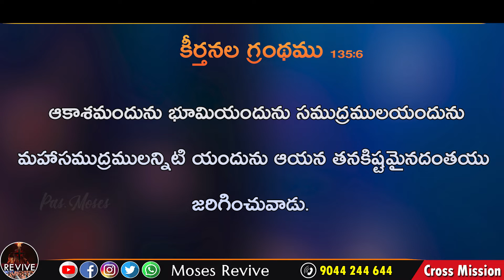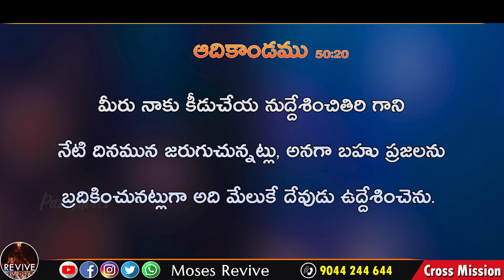16th Feb | Bible Study & Prayer | Pas.Moses | Revive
If you are led by the spirit to support this ministry, which is reaching many people across the world, contribute now!
 Our Bank Details:
Cross Mission
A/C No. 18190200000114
IFSC Code : BARB0APPANA
APPANAPALLI BRANCH.